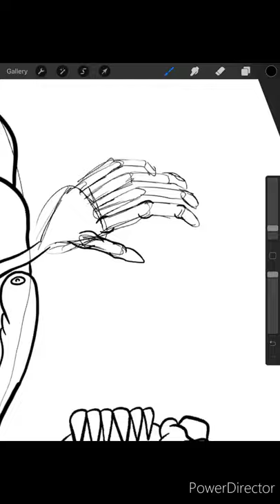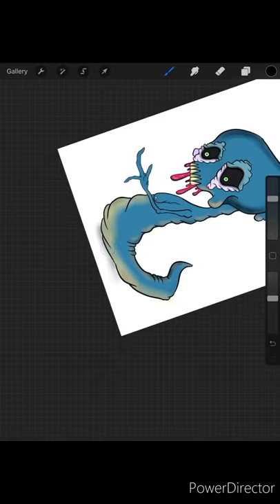Speed Drawing 15 minutes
i drew this just to test the screen recorder on my ipad